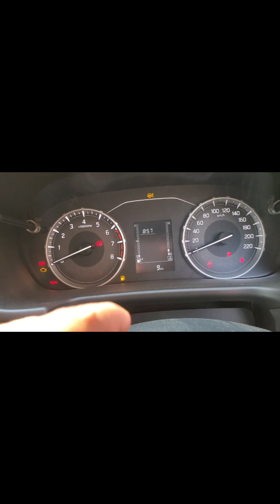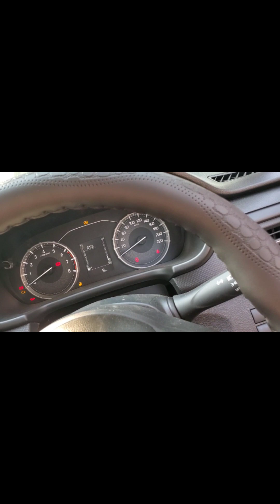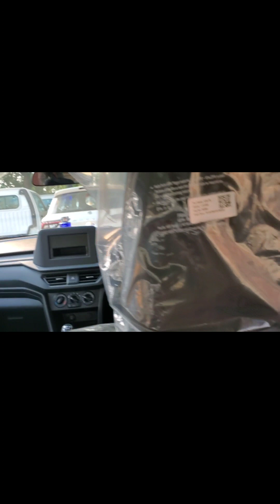New Maruti Brezza Lxi model 2023 Full Details- Features & Price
Hii Friends, Welcome to your A1 Car Review youtube channel and today we have New Maruti Brezza Lxi model and we are creating full detailed video of this car. Watch our video and know the features and Price of this car.

maruti Brezza Lxi model price
8.29 lakh ex-showroom